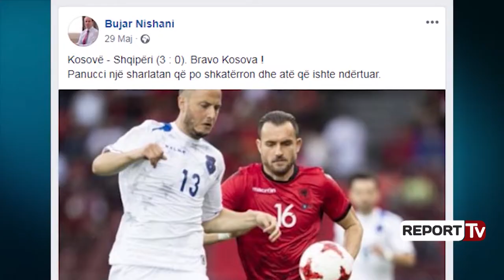Shqipëria nis aventurën në Ligën e Kombeve, sonte përballë Izraelit, blindohet Elbasani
Nis sonte në mbrëmje rrugëtimi i Shqipërisë në LIgën e KOmbeve kompeticionin e ri të Uefas. Kuqezinjtë e drejtuar nga Christian Panuçi do të përballen në orën 20:45 në “Elbasan Arena” me Izraelin një skuadër që në vizitën e fundit në këtë stadium përpara dy vitesh fitoi 3-0. Për trajnerin Panuçi skuadra është gati për këtë duel. Italiani shpjegon në konferencë edhe pse ka paditur ish-presidnetin Bujar Nishani:
Njerëzit duhet të mësojnë të jenë të edukuar dhe të mos ofendojnë personalisht. Nëse jam konsultuar me Dukën për padinë ndaj Nishanit është punë për mua.Skuadra ëhstë mirë dhe ka punuar po ashtu , jemi në një gjëndje të mirë fizike dhe jemi gati për tu përballur me Izraelin.

Kombëtarja është stërvitur në Durrës gjatë këtyre dy ditëve dhe sa i përket formacionit duket sikur Panuçi ka dilemma. Gjithsesi pritet që në portë të luajë Strakosha. Në mbrojtje të sigurtë janë Hysaj dhe Gjimshiti ndërsa ka balotazh mes Veselit dhe Mavrajt ndërsa në të majtë pritet të luajë Egzon Binaku. Në mesfushë do jenë tre lojtarë me Lilaj, Basha dhe Xhaka ndërsa në treshen e sulmit të favorizuar janë Gavazaj, Hyka dhe Guri. Mungesë e rëndësishme pritet të jetë Eros Grezda i cili është larguar nga grumbullimi pasi nuk gëzon një formë të mirë .Në kampin e Izraelit trajneri Andreas Herzog thotë se Shqipëria është një skuadër e fortë por Izraeli i tij ka cilësi për të fituar. Pritet që Elbasani të jetë i blinduar dhe masat e sigurirë janë të larta ku do të angazhohen 670 efektivë mes të cilëve edhe nga Renea dhe FNSH.